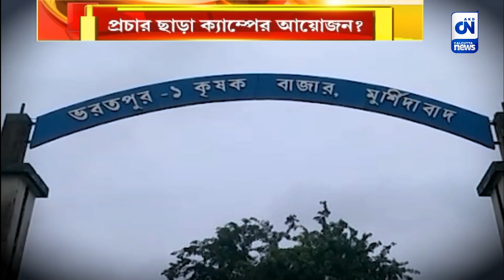প্রচার ছাড়াই দুয়ারে সরকার ক্যাম্প,অবাককাণ্ড মুর্শিদাবাদের ভরতপুরে | ক্যালকাটা নিউজ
প্রচার ছাড়াই দুয়ারে সরকার ক্যাম্প,অবাককাণ্ড মুর্শিদাবাদের ভরতপুরে

প্রচার ছাড়াই দুয়ারে সরকার ক্যাম্প। জানেই না পরিষেবা প্রাপকরা। খোঁজ পেয়ে ক্যাম্পে পৌঁছতে পৌঁছতে ততক্ষণে সব গুটিয়ে উধাও দুয়ারে সরকার ক্যাম্পের কর্মীরা। এ কেমন ক্য়াম্প? অবাক কাণ্ড মুর্শিদাবাদের ভরতপুরে।